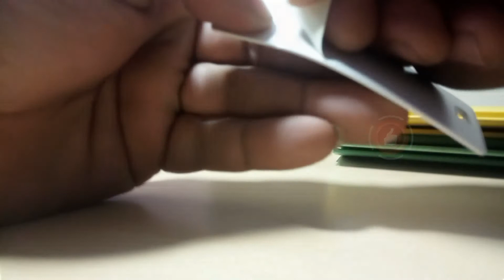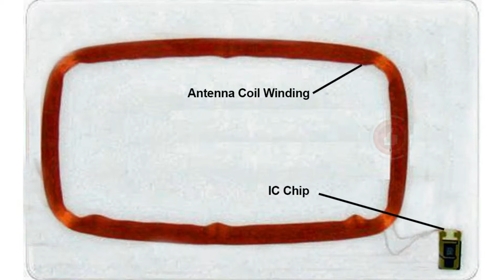What's inside a proximity card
All our videos are freshly suave with that retro touch.